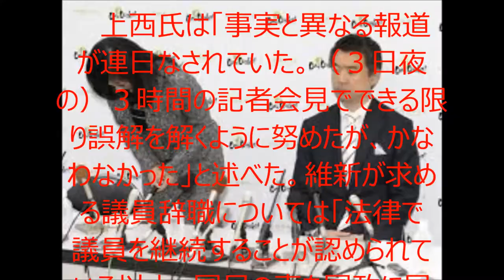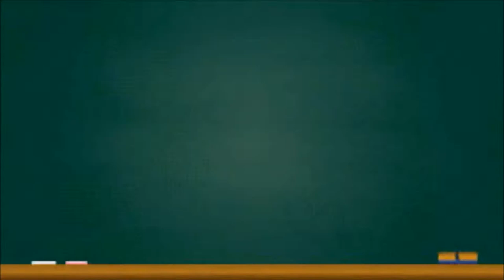【不服！】上西氏「エモーショナルな処分」と除名の維新を批判 騒動後初の本会議出席 議員続行を強調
日本の政治は本当にめまぐるしく動いています。
その動きを当チャンネルではピックアップしていきたいと考えています。

皆さんの意見もお聞かせください。